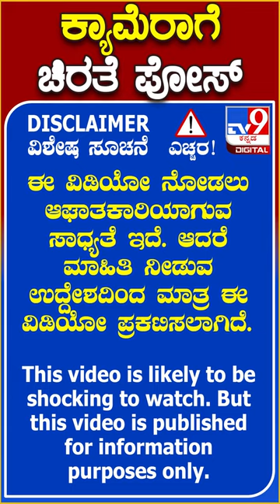ಕ್ಯಾಮೆರಾಗೆ ಚಿರತೆ ಪೋಸ್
Credits: Regional |Sandhyathejappa /producer | ramanjinigm /Uploader| manohar /Editor